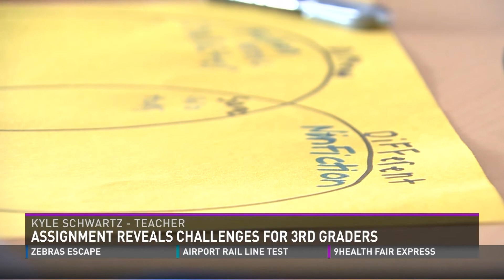Jonathan Gonzalez - I wish my teacher knew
9News reporter Jonathan Gonzalez and photojournalist Dan McKinney share the story being IWishMyTeacherKnew, the simple request from a Denver school teacher to better connect with her students that has the nation talking.